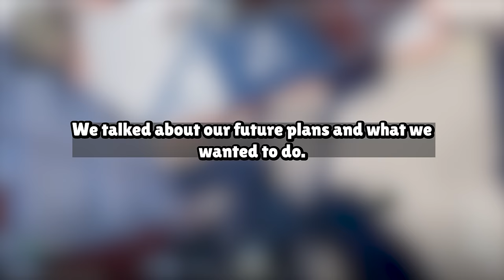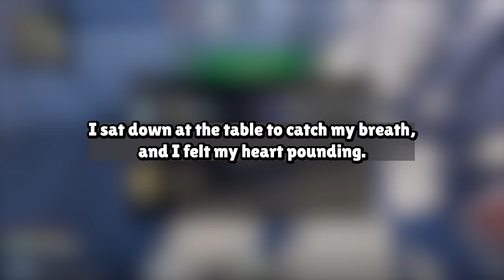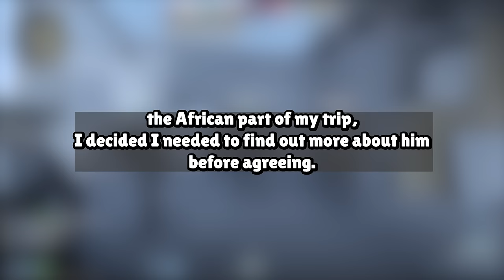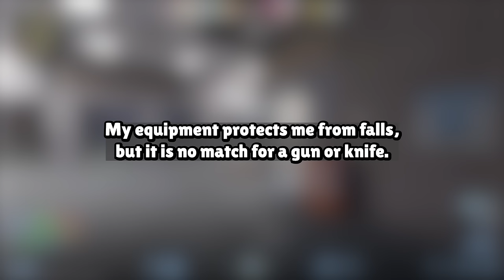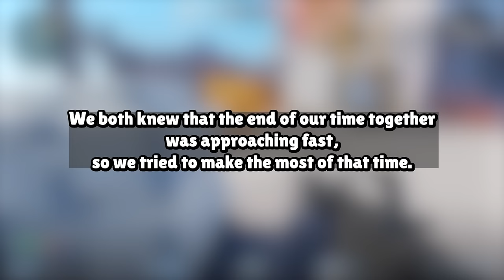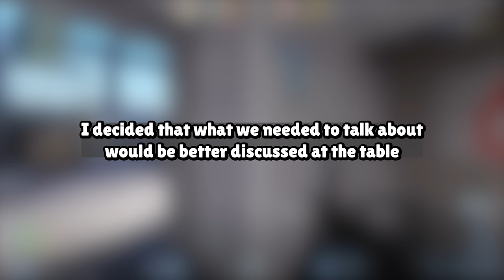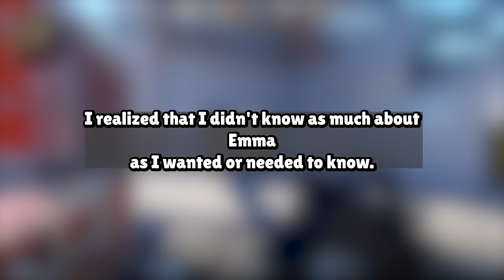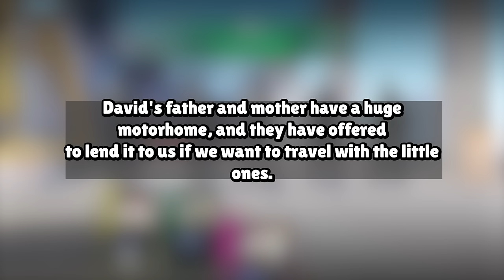For 2 Years I Didn't Know My Wife Was Cheating On Me I Got Revenge Reddit Cheating Story Audio Book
Our Work Process:
1. Come up with questions, research, script, come up with opinions/commentary, polish until ready for recording.
2. Record voice acting the stories/questions, sharing thoughts and opinions and performing it in a creative and transformative fashion for viewers to enjoy.
3. Record gameplay until there is enough interesting footage to use for the background
4. Throw the gameplay in the editing software and then begin typing up the captions, cutting/trimming the voice acting, adding SFX, color correction, removing/adding clips, etc.
5. Final review of the video, if video is not up to the quality desired for this channel. Either go back into the editing software, re-record some lines, change opinions/commentaries.

Based on the book:
DAVID: SURVIVAL AND ADVENTURE